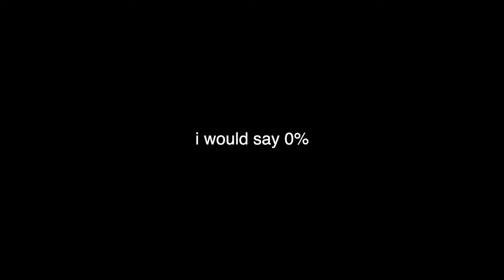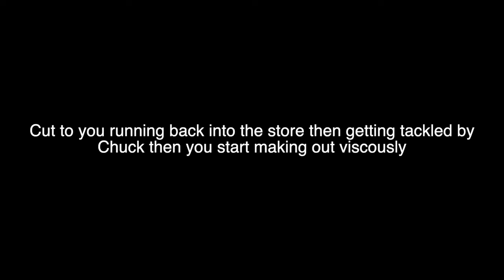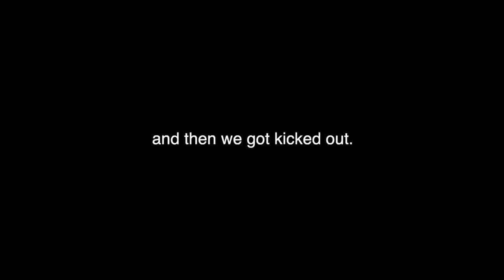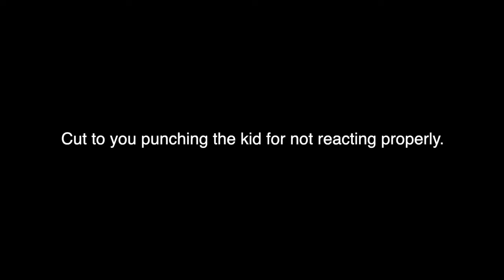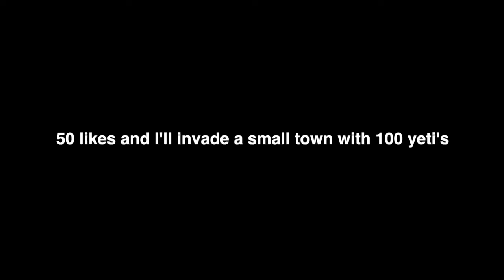Fake Yeti Prank At Walmart!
I wore a huge yeti costume to a retirement home, a kids house, and in the middle of a baseball game.